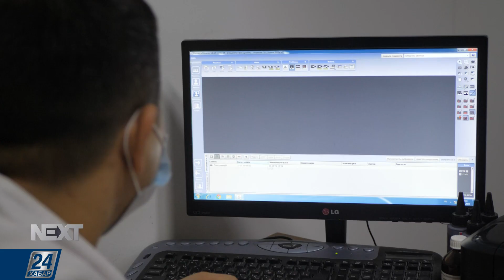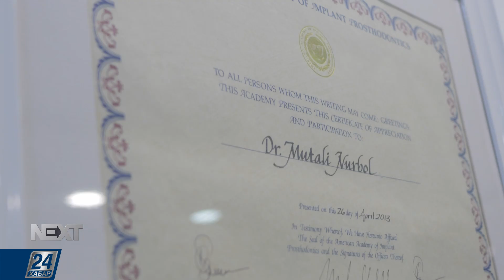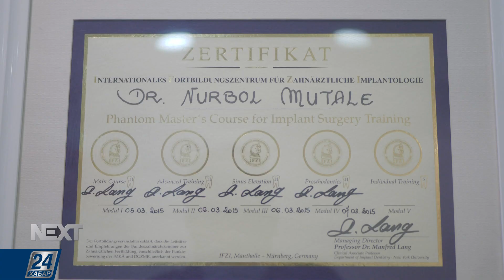NEXT | Тіс дәрігері Нұрбол Мүтәлі